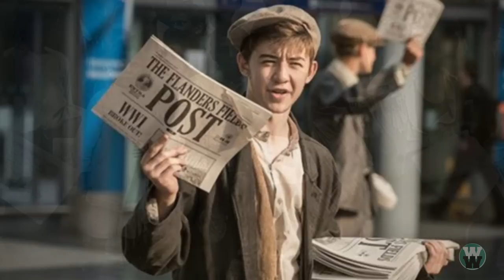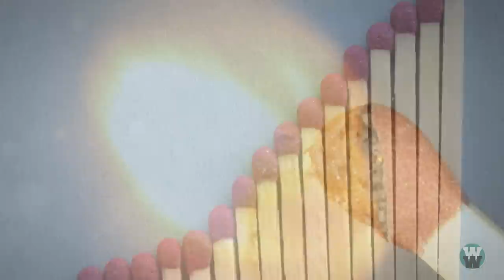15 Most Dangerous Jobs For Children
From children that were forced to run drugs for Mexican cartels, to children that were kidnapped and forced to work as chimney sweepers, we take a look at 15 of the Most Dangerous Jobs for Children!

Legal Information

Wacky Wednesday